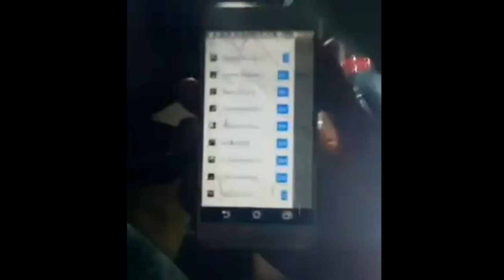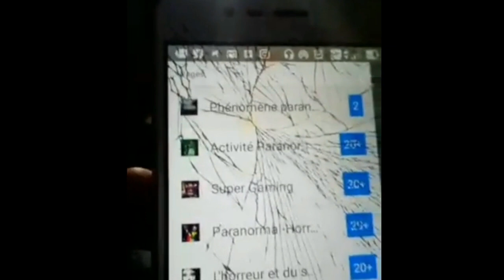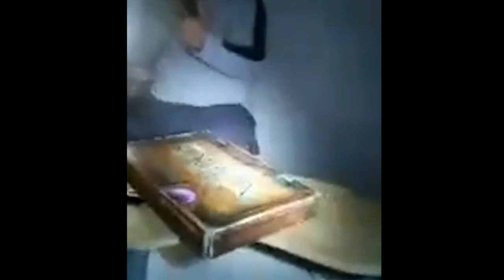Enquête Paranormale La Maison des Pleure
ghost​​ adventures
👉Epic Game: PARANORMALTV
▬▬▬▬▬▬▬▬▬▬ PC ▬▬▬▬▬▬▬▬▬
Barrette n° 1 : BLS8G4D26BFSEK.8FD Bank 0 (8 Go)
Barrette n° 2 : BLS8G4D26BFSEK.8FD Bank 2 (8 Go)
📍Stockage SSD:  250 Go
📍Stockage HDD: 1000 Go
📍 Carte Graphique: GeForce GTX 1660 Ti 6GB
📍 Boitier:  Pc Millenium
📍 L'alimentation: GIGABYTE P650B GP-P650B 650W